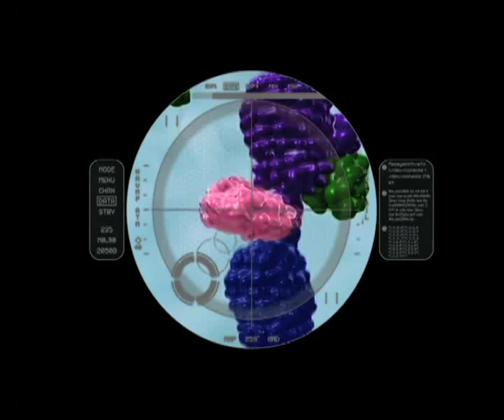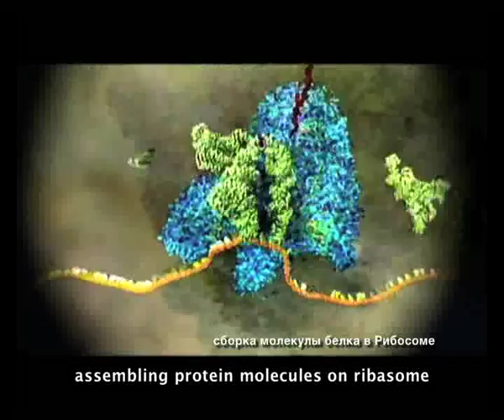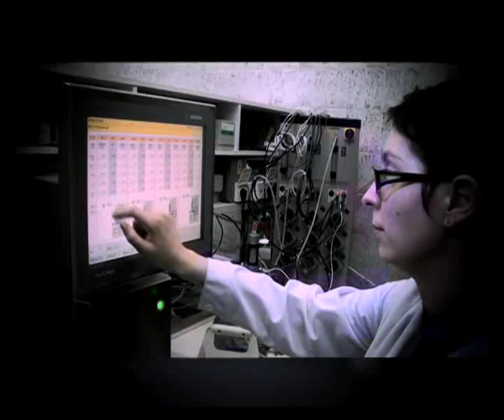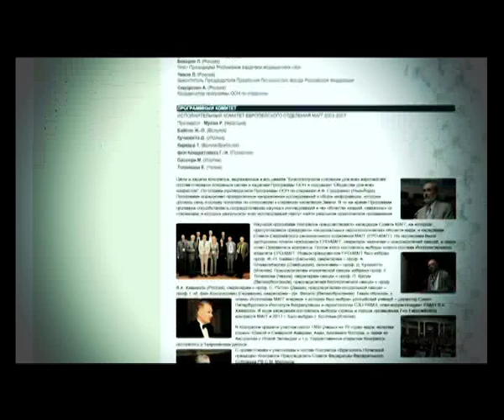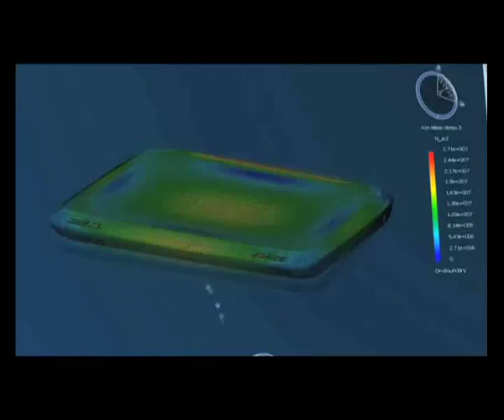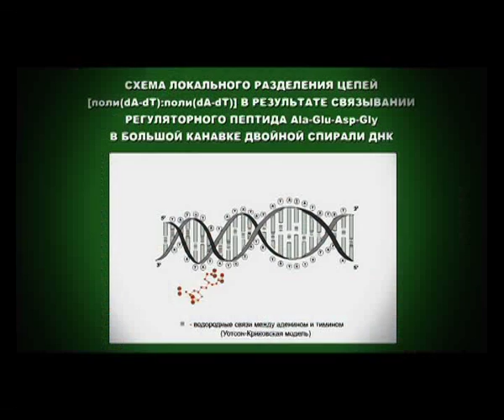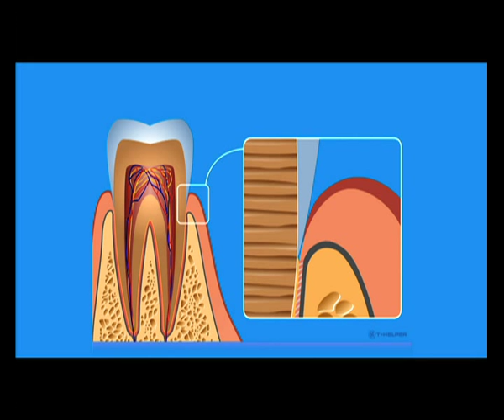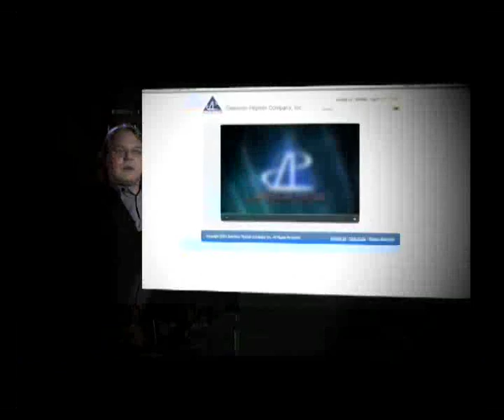Nanomedicine and human upper limit